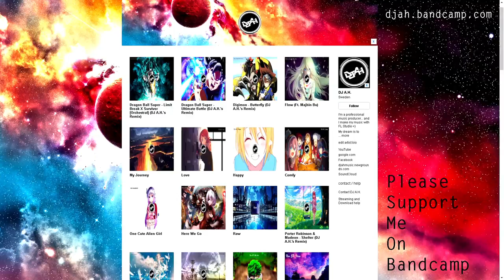[Drumstep] Boruto - Spin and Burst (DJ A.H.’s Remix)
Let's gooooo :D